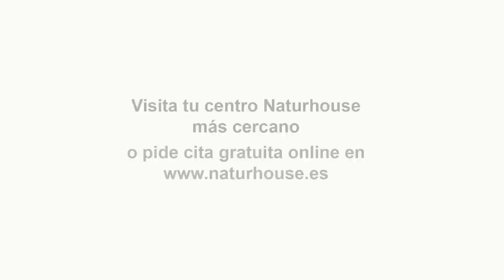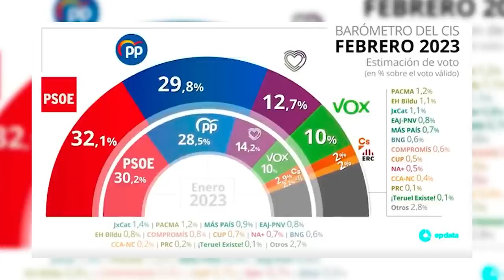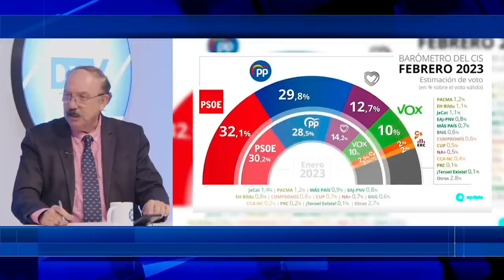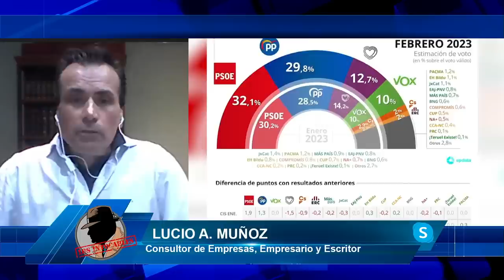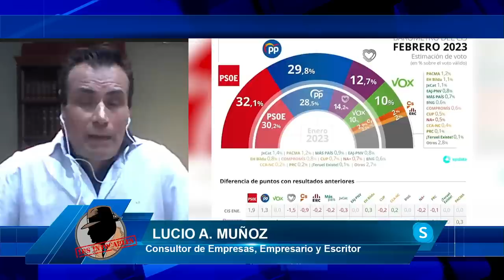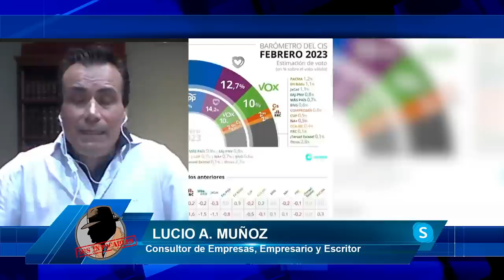Vox estudia la «posible inconstitucionalidad» de la ley trans y la derogará si llega al Gobierno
Hoy en el programa de los intocables hablaremos de cómo la deuda y PIB sube cada vez más, también hablaremos de la presunta corrupción del Barça, y como la Secretaría de Cataluña y el independentismo son el espejo de la podredumbre de España Además, veremos como la fiscalía, pide cárcel para el entorno del rompiste indultado Junqueras a lo que Sánchez empieza apretar los dientes por su socios, también hablaremos de cómo Sánchez respalda a Irene Montero, y dice que está muy orgulloso de todos sus ministros, lo que supone una clara victoria para Irene Montero y su ley del si es si y si a esto le sumamos que Sánchez ha internacionalizado el conflicto trans y también hablaremos de cómo Tezanos acude de nuevo en socorro de Sánchez. Viene va el PSOE en las encuestas, pero hunde a Podemos con su CIS de partido. para tratar estos temas, contaremos con Juan Jara, Juan de Dios Dávila, José Luis Barceló y Ana Ruiz además de contar con Daniel Lacalle, Sergio Fidalgo y Lucio Muñoz, vía Skype